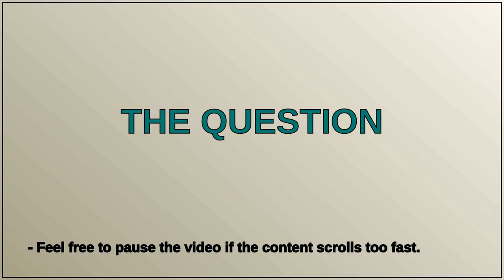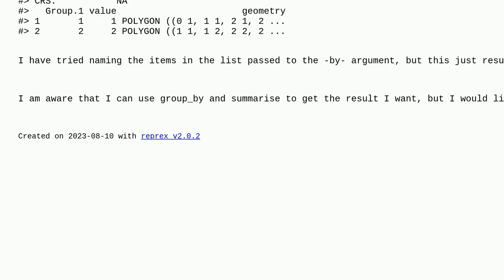Gis: Aggregate a simple features collection in R by a factor variable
Aggregate a simple features collection in R by a factor variable

A special thanks goes out to the community

  aggregate sf r